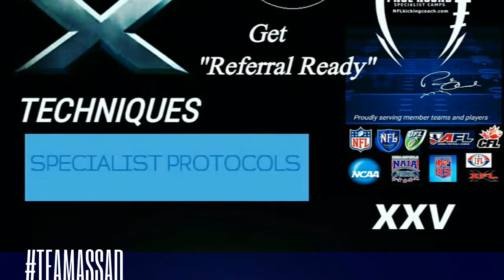Garrett Hartley uses his Power X Training to Propell the New Orleans Saints to First Super Bowl.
When Coach Assad first met with Garrett Hartley he was a senior in college playing for the Oklahoma Sooners.  He wasn't happy enough with his kicking, that he scheduled for help by having Coach Assad come out to Norman, OK during the mid fall of his senior year.   Fast Forward to the following year he becomes a Pro Client and is signed by the New Orleans Saints and has a sensational 14/14 rookie season. The next year he is propelling New Orleans to their first trip to the show in franchise history while setting an NFL record in the process and then move on to win a Super Bowl all in all helping him to secure a new 14 million dollars 2nd contract.

Learn more about Coach Assad's Power X System OnDemand Coaching and Recruiting Membership App

Thank you, NFL Films.